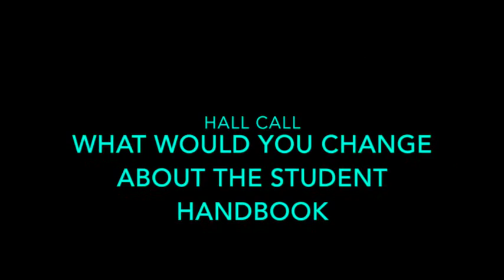If you could change one thing about the student handbook what would it be?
BY SHANNON DAMIANO
CHS students share what they would like to change about the student handbook.